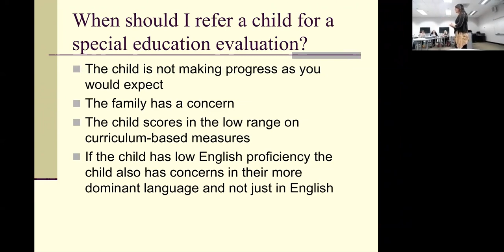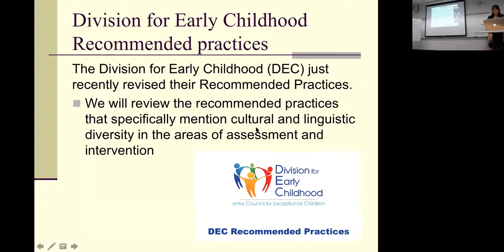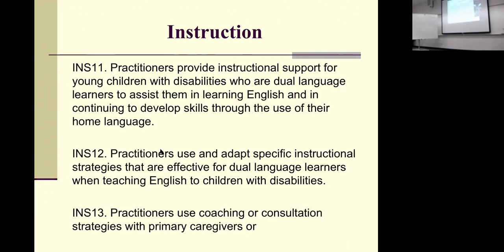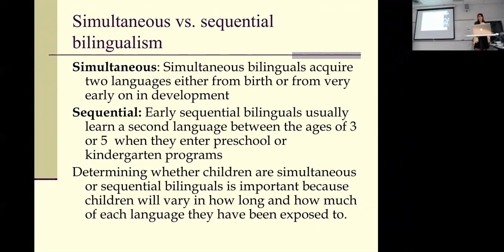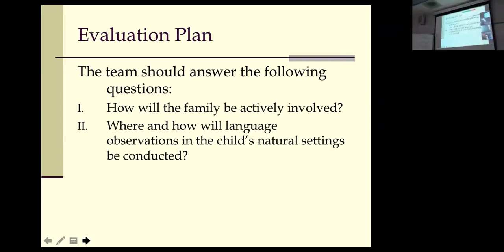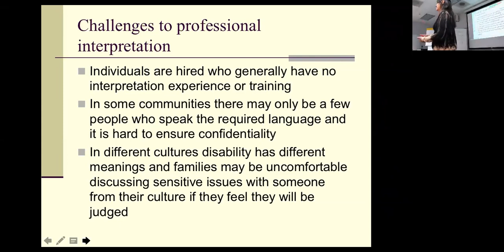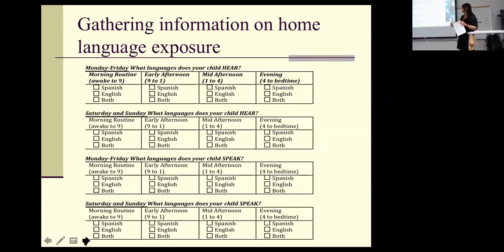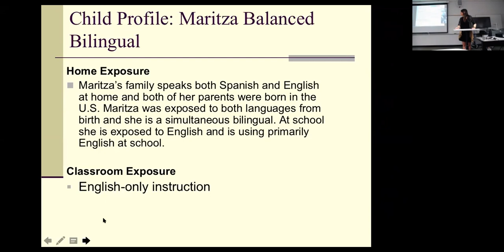Young Dual Language Learners with Special Needs